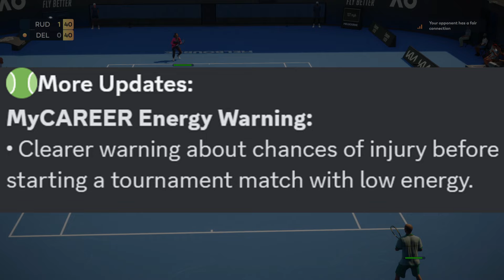TOPSPIN 2K25: Gameplay Update RELEASE DATE & Patch notes!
we finally have a release date on topspin 2k25 wide serve patch lets check it out!